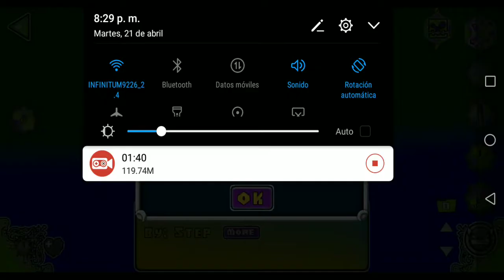The nightmare 100%(Easy Demon)|Geometry Dash